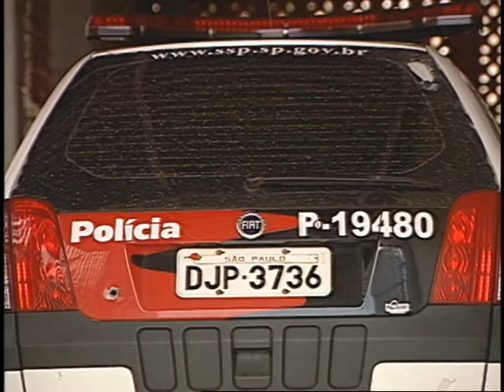A delegacia de Bady Bassitt foi alvo de tiros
A delegacia de Bady Bassitt foi alvo de 11 tiros durante a madrugada. Dois deles atingiram uma viatura, ninguém ficou ferido. A polícia investiga o caso.